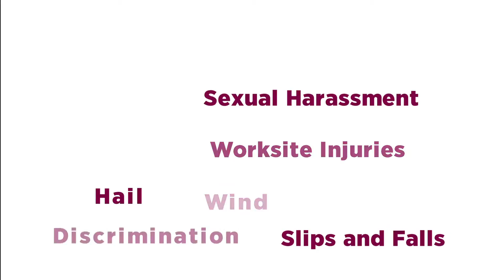2-16-2015 Focus on Business: Golden Openings